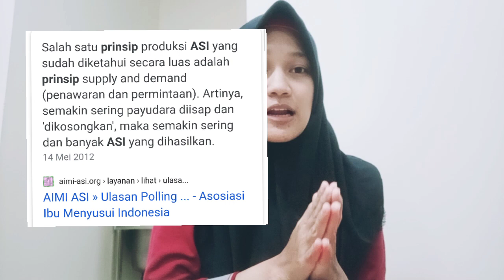Cara Jitu ASI EKSLUSIF BABY 1 Tahun Pertama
Meskipun anak bunda sempat bingung puting. ASI dipompa tidak keluar sama sekali tapi Alhamdulillah anak bunda bisa mendapatkan ASI EKSKLUSIF 1Tahun(-2hari)

Gimana caranya? Simak Video selengkapnya.

CARA JITU ASI EKSKLUSIF 1TAHUN
Menit ke 05.30

1. Harus menyusui langsung ketika anak bersama kita (Jangan kasih DOT!!)
2. Pompa ASI sesering Mungkin
3. Prinsip ASI ( Supply and demand)

Big Thanks to AIMI Jawa Tengah, AIMI Purwokerto

Suami dan Keluarga♥️